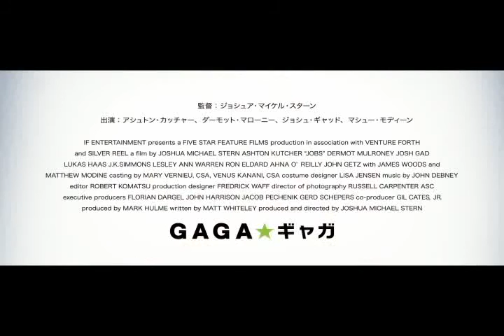『スティーブ・ジョブズ』予告編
嫌われ者が、世界を変えた。『スティーブ・ジョブズ』予告編解禁

11月　TOHOシネマズ 日劇ほか全国ロードショー

嫌われ者が、世界を変えた。

配給：ギャガ

(C)2013 The Jobs Film,LLC.